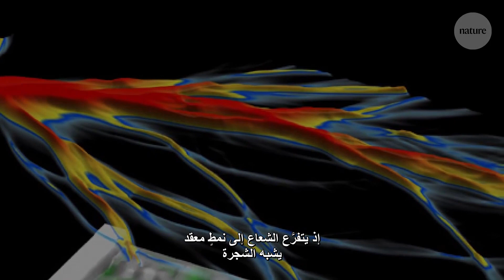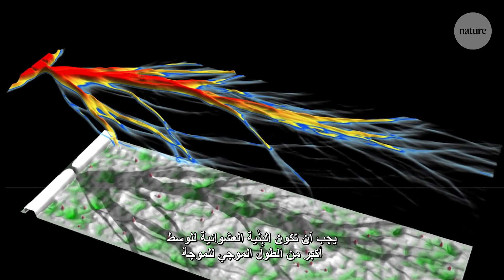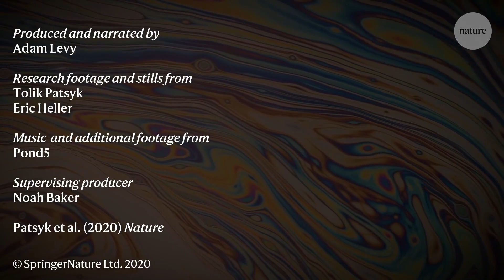عرض ليزر في فقاعةٍ من الصابون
تَمَكَّن العلماء للمرة الأولى من إنتاج ظاهرة "التدفق المُتفرِّع" في الضوء المرئي. وهي ظاهرة لم تُلْحَظ من قَبْل إلا في أنواعٍ أخرى من الموجات، مثل موجات الصوت. فباستخدام أشعة الليزر، ومعها فقاعة صابونٍ بسيطة فقط، جعل العلماءُ الضوء ينحرف ويتفرع على امتداد مساره. وهُم يأملون أن تساعد إعدادات هذه التجربة الجديدة على كشْف المزيد عن تلك الظاهرة.